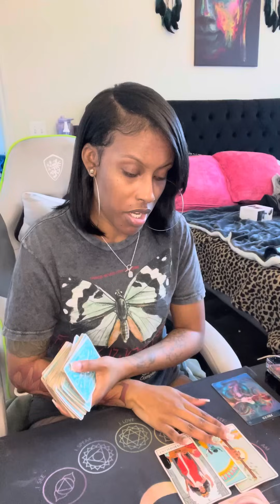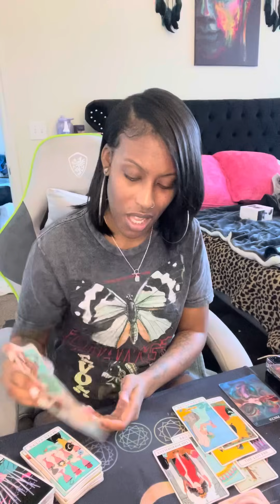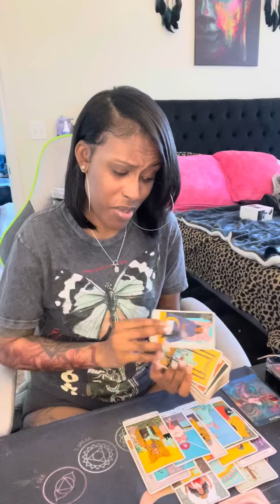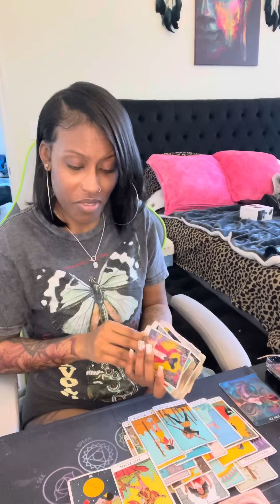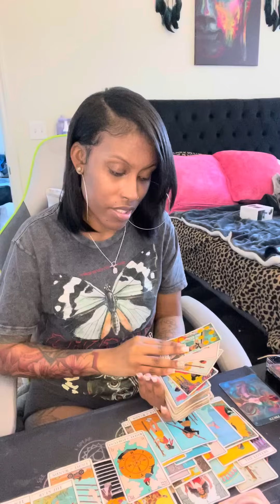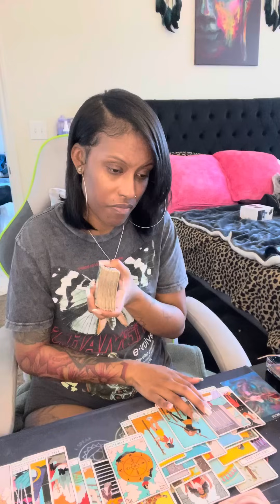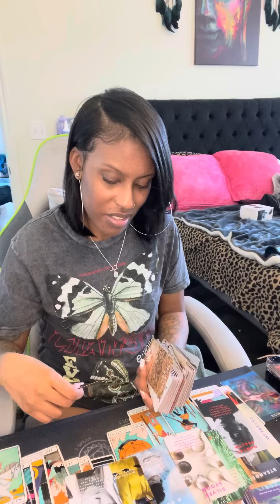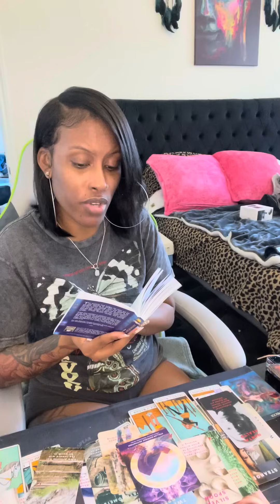Pisces ♓️They got exposed & REJECTED so here they go with the chaos 🤣🤡 mad ASF 😮‍💨🕺